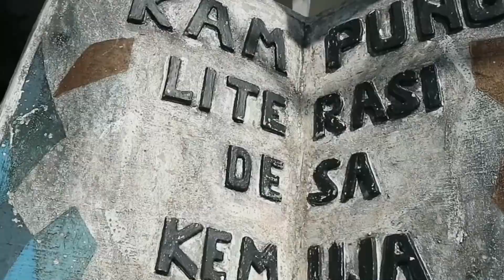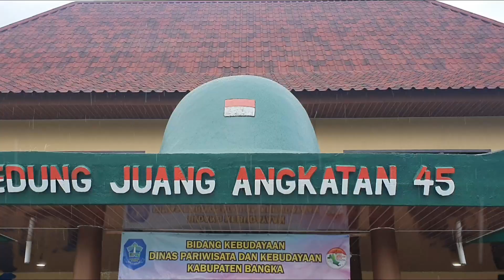Unjuk Seni Apresiasi Tenaga Lini Lapangan - Ari Wahyu Nugraha, S.Sos - Kep. Babel - PLKB Non PNS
Simak terus informasi-informasi dari kami atau bisa bergabung di